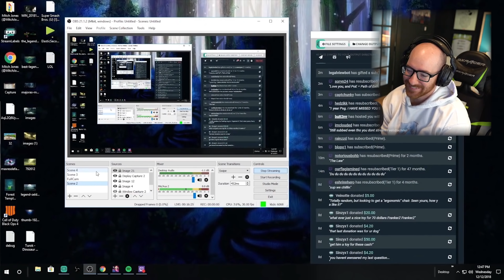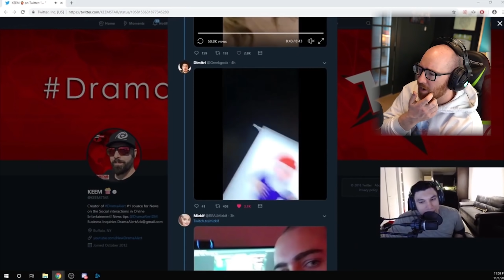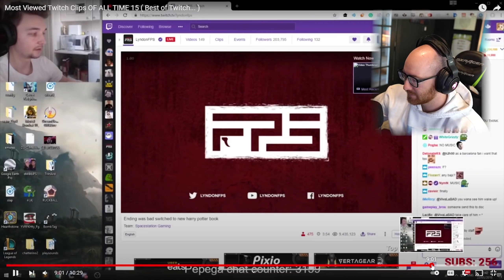Most Viewed Twitch Clips of ALL TIME (Best of Twitch TV)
Most Viewed Twitch Clips of All Time Best of Twitch